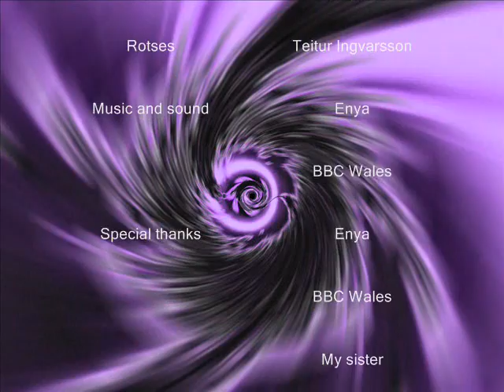Lego Doctor Who episode 3: The secret of Stonehenge part 1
In the year 1900 BC, the Doctor and his companions find a strange, alien machine in the centre of Stonehenge. the owner of the device, Rotses, says he is using it to get back home to his family, but the Doctor suspects that the device has a more sinister purpose...

Music and sound by Enya and BBC Wales.

(Ps: I appologize for any historical inaccuracy or anything that might offend or insult certain people)